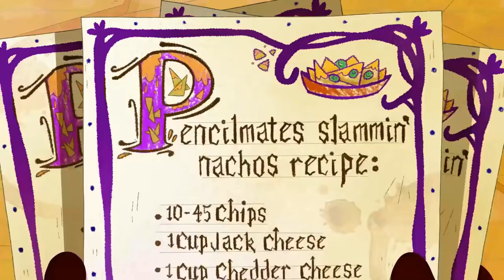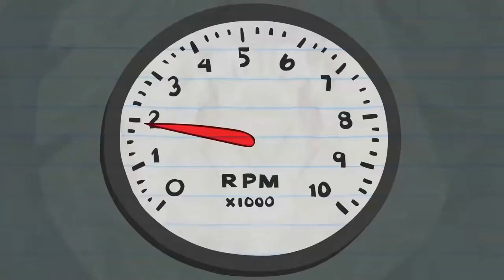Intelligent growth of kids with innovative thinking, cartoons tickle the brain to think wisely,smart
Cartoons are a kind of art that show all types of event or condition related to social relationships with a humorous style of thinking. They are similar to the jokes in the sense that they carry an element of wit and they tell a lot with less mate rial. From this aspect they are similar to proverbs and idioms. We can think the cartoons as the forms of jokes turned into images. In preschool period, cartoons used as tool for development.
Let all the parents be assured that there are some incredible cartoon shows which enhance learning and make their screen time worthwhile. There are children’s cartoon shows which strengthen their basic learning, be it science, maths, general awareness or language building. Some shows focus on enhancing values and life skills so that the child is able to steer through safely through life.
Cartoon has various features facilitating to learn. Thus, it can contribute to the learning process. Learning via
concretion to abstraction is easier. Words are abstract. Yet the cartoon is tangible and appealing to the eye.
Considering the info of 70% learning is visual the students will learn with caricature visuality (concreteness), will
describe what they have learned with abstract words. Thus, speech will be the expression of thoughts and emotions
which occur in the mind.
Functionality of Jokes, humor stories and caricatures in the main language and foreign language teaching can be seen in many applications. The humor products containing distilled memory of a language, allows the learning of
the original sound and meaning language games as well. Language awareness, critical thinking, and humor can be achieved by the contributions of thought. This is why the creations of humor should be added to language research and education.
Discussion and Conclusion
 If a picture worths a thousand words, draw picture and save a thousand words, be applied to cartoon as well. In pre-school process, the short or long speeches made by using cartoons for the education will lead the increase of student's vocabulary capacity, the ability of speech and development their critical thinking.
Thoughts are hidden between the lines in a cartoon, which analyses a particular event or situation Discussion and Conclusion
 a picture worths a thousand words, draw picture and save a thousand words, be applied to
cartoon as well. In pre-school process, the short or long speeches made by using cartoons for the education will lead
the increase of student's vocabulary capacity, the ability of speech and development their critical thinking.
Thoughts are hidden between the lines in a cartoon, which analyses a particular event or situation. The child Discussion and Conclusion
Thoughts are hidden between the lines in a cartoon, which analyses a particular event or situation. The child
looking at the Caricature, will attempt to solve the meaning of thoughts , with
answers in his mind, will create a composition about cartoon. Here is the main source of this composition to
improve his comprehension and storytelling skills.
Taking the following aspects of comic art, It can be easily understood how much it can contribute to
understanding and explaining skills of a child in pre-school.
Cartoon is suggestive.
Cartoon makes laugh or smile.
Cartoon opens the horizon.
Cartoon speaks volumes.
Cartoon increases attention.
Cartoon gives the lessons.
Cartoon allows us to achieve gratification.

10 Best Educational Cartoon Shows for Kids
Dora and Friends: Into The City
Elena of Avalor
Arthur
Nutri Ventures
Sid the Science Kid
Word Girl
Daniel Tiger’s Neighbourhood
Mister Roger’s Neighbourhood
Sesame Street
Blaze and the Monster Machines
TomandJerry